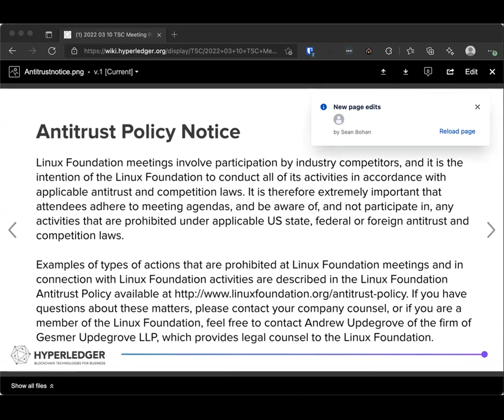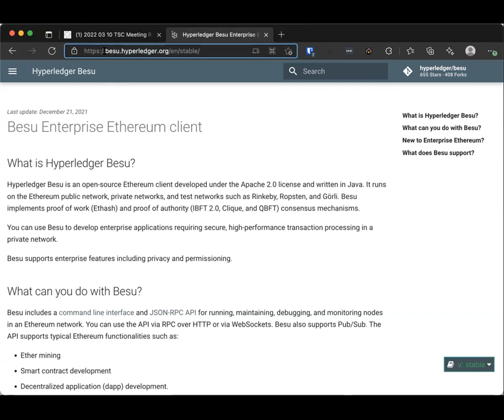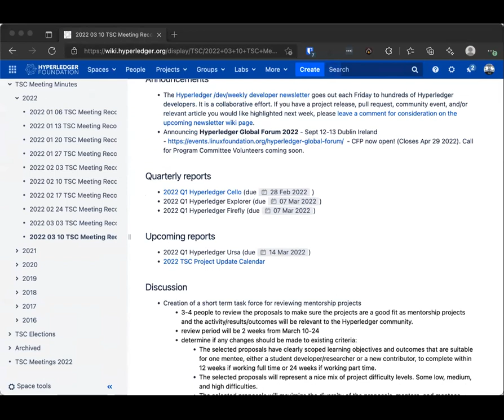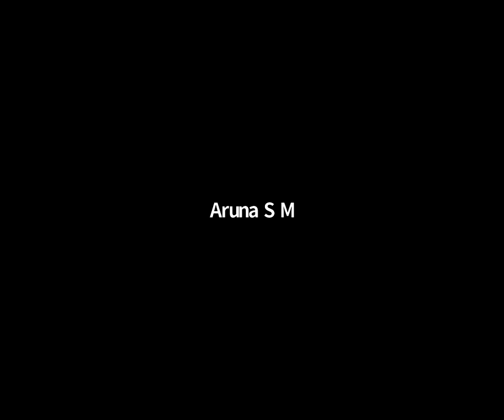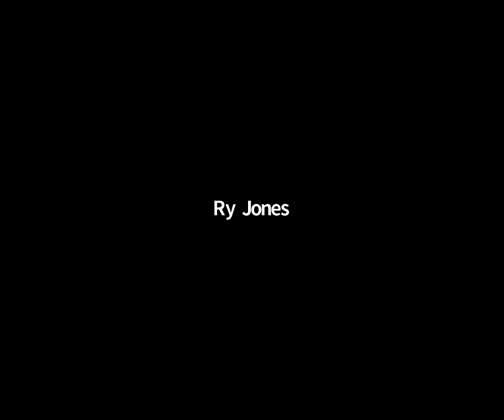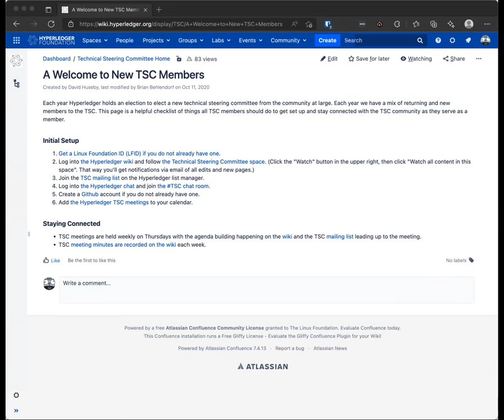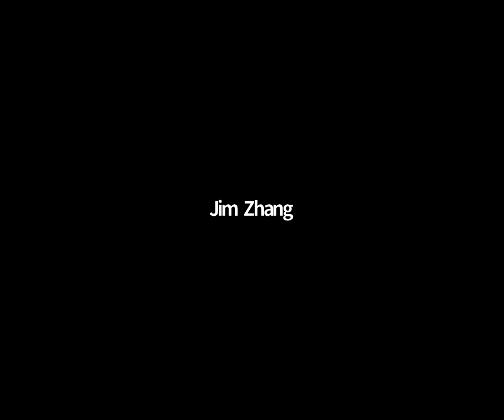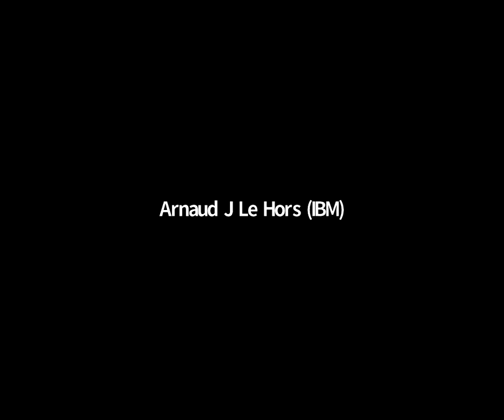2022 03 10 TSC Meeting